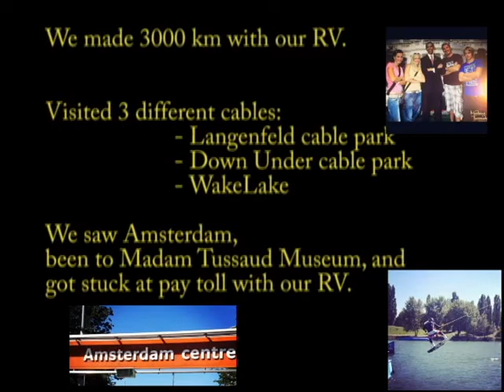Wake trip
Artist: Madeon
Song: Finale (Original Mix)

Artist: Polygon Palace
Song: We have a visual